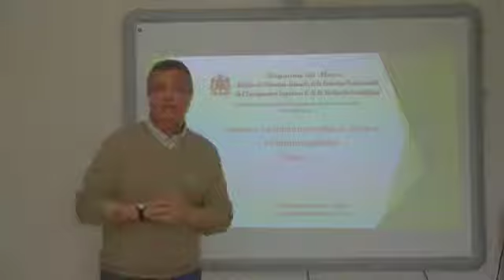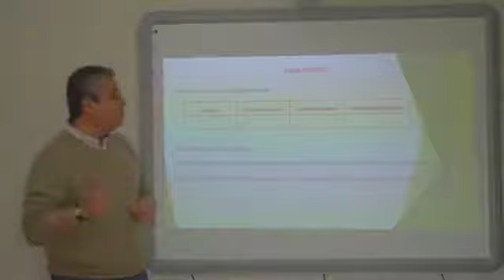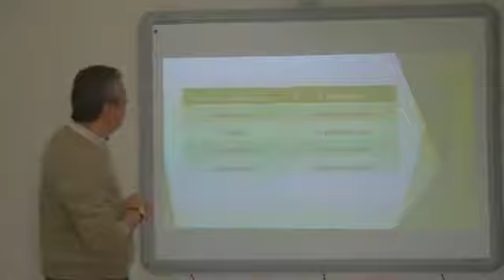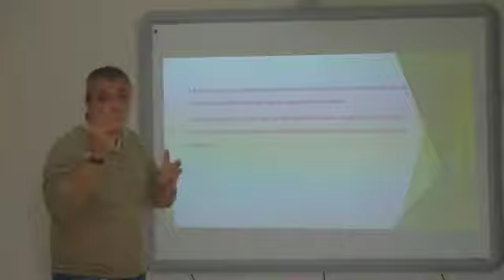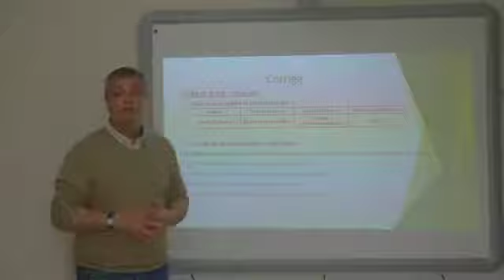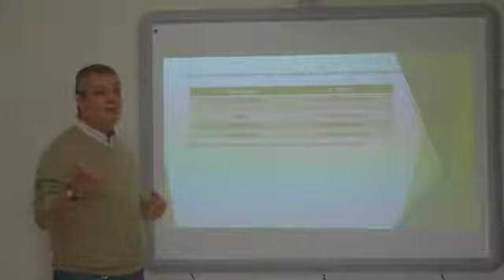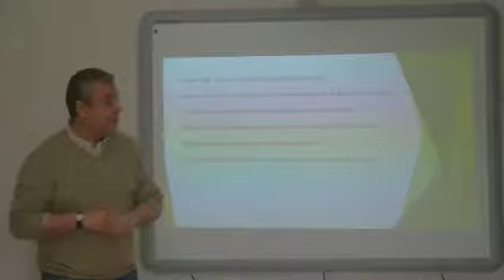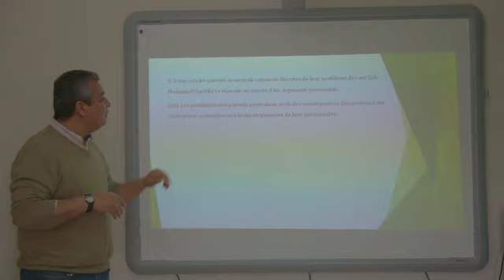Français B1 (la boite à Mrv) Module1 2 Compréhension de l’écrit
Matiere : Français   الفرنسية